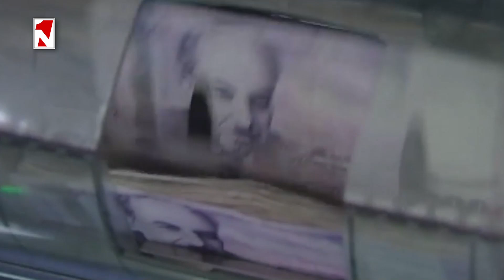Լուրերի առավոտյան թողարկում 10:00